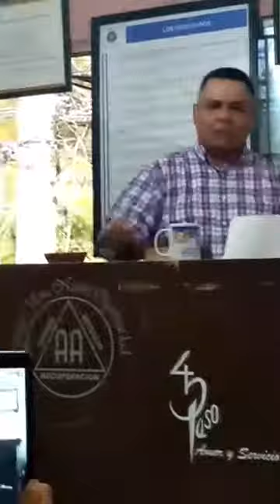PADRINO PALMA EL VALOR DE LA AMISTAD GRUPO UNA NUEVA OPORTUNIDAD 22 DE JULIO 2020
compartimiento en GRUPO UNA NUEVA OPORTUNIDAD PADRINO PALMA Y UN SERVIDOR OSCAR H.